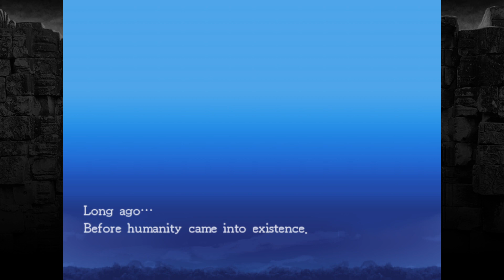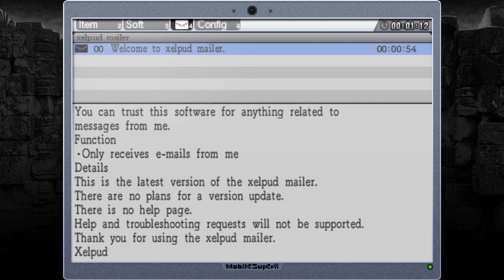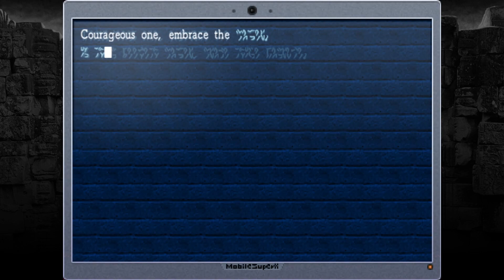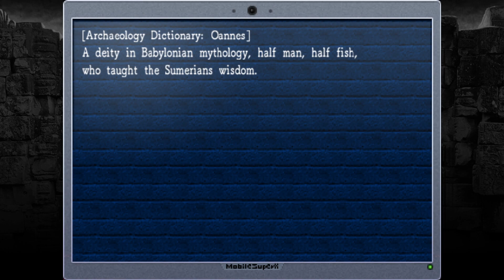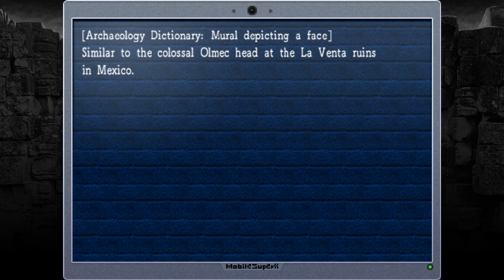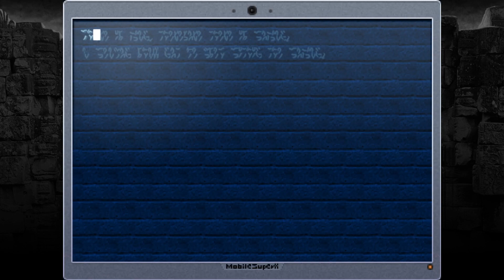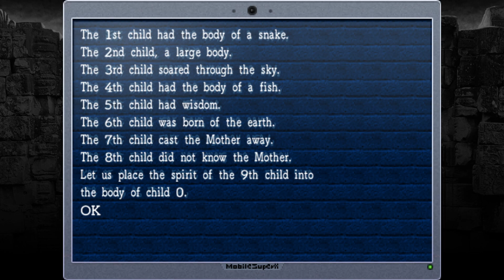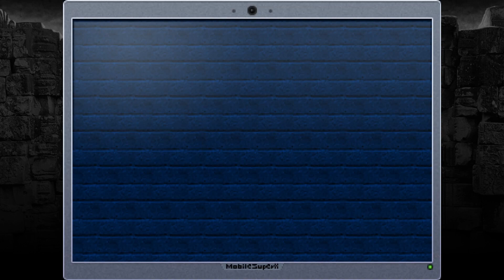La-Mulana - No Commentary Gameplay